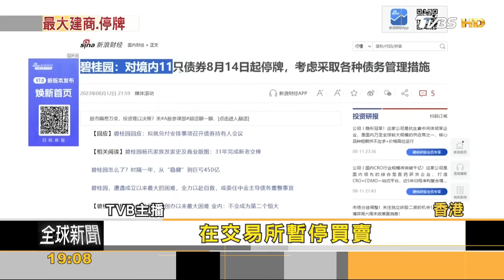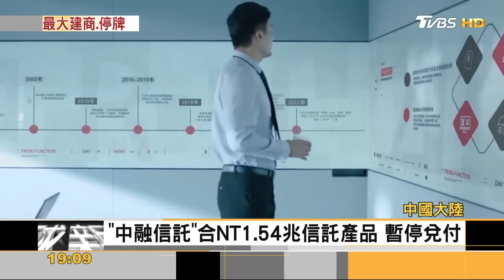陸房市連環爆! 碧桂園7百億債券停牌.「中融信託」1.5兆信託停兌｜方念華｜FOCUS全球新聞 202308014@tvbsfocus